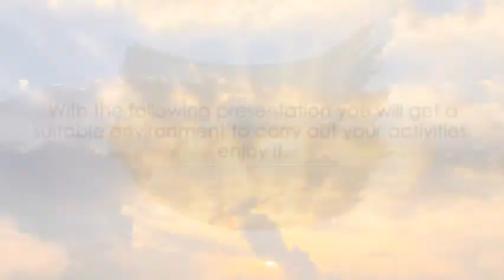Faith, hope & love - praying music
With the following presentation you will get a suitable environment to carry out your activities, enjoy it.

Video by Ray Raimundo from Pexels
Video by Humayun Kabir from Pexels
Video by Mikhail Nilov from Pexels
Video by Milan from Pexels
Video by Fikret Ceylan from Pexels